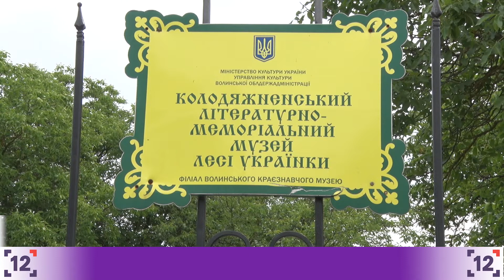"Лісова пісня" розширює масштаби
На Волині проведуть фестиваль, присвячений Лесі Українці. "Лісову пісню" проводять ще з 2001 року. Мета - привернути увагу до місць, де бувала видатна поетеса, та які надихали на написання найвідомішої в її доробку драми. Міжнародний поетично-мистецький фестиваль цього року змінить локацію та виїде за межі Ковельського району.